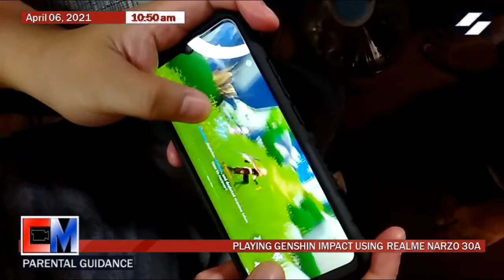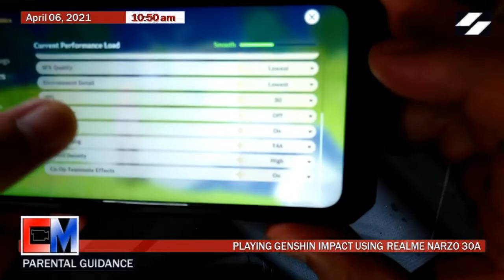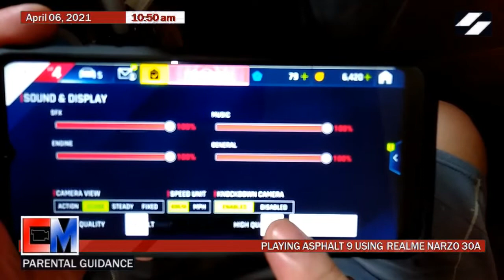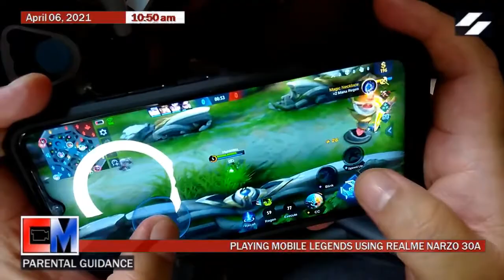Realme Narzo 30A Full Review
Narito ang buong review ng Realme Narzo 30A kasama ang aming long-time friend na si Franz Joseph Esguerra.